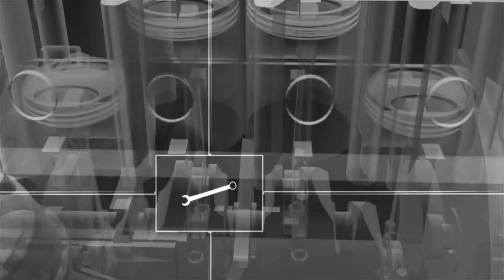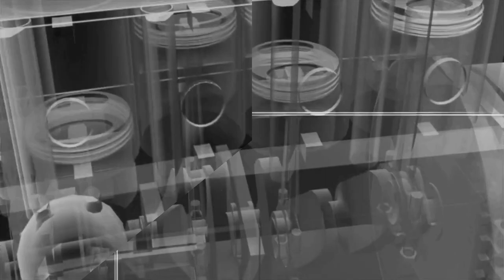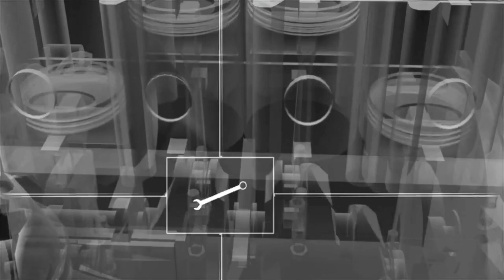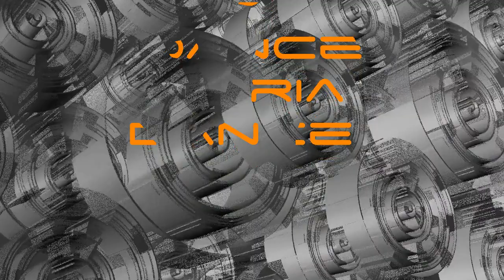Downtempo mix: Ivan Black - Heart Machine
Links to artists, label and stores can be found at the bottom of the description!

The album: Heart Machine
The “Heart Machine” was the device that kept the two worlds in Fritz Lang’s Metropolis apart. In the film it is “Moloch”. In ancient times Moloch as a bronze statue heated with fire into which the victims were thrown, just like the workers were used in the film.
The theme here is those that have and those that have nothing.

We live in a world today where few have all the monies and wealth; while others starve and struggle to live. The question is how long will the masses allow this to keep going or like in the film will the few be toppled? How long do we keep feeding the machine?

Release date: 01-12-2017 on Legacy of Thought label:

The tracks:
01 Automata
02 Brave New World
03 Dance Maria Dance
04 Elysium
05 Heart Machine
06 Megatropolis
07 Working The Machine

Also on itunes and amazon